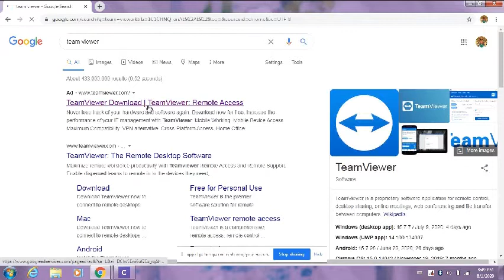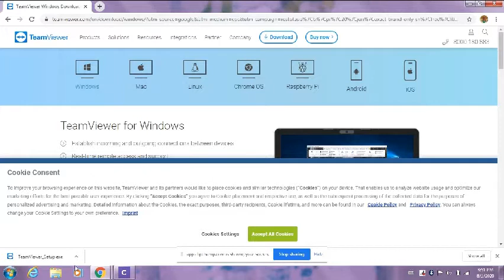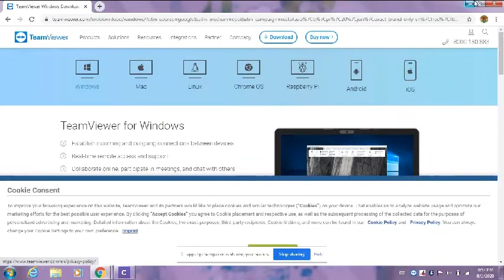How to download Team Viewer on PC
easy and simple steps to follow to download Team Viewer on PC